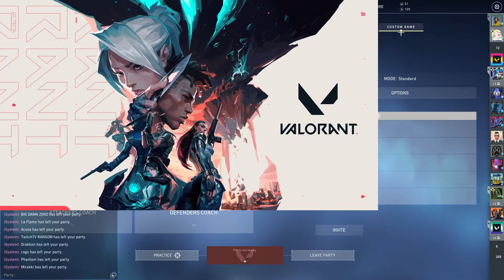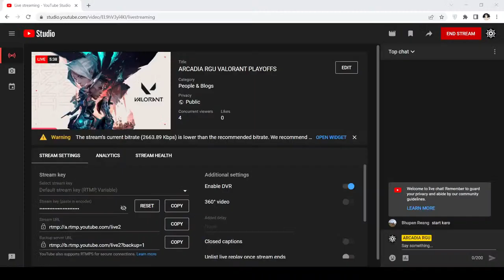ARCADIA RGU VALORANT PLAYOFFS